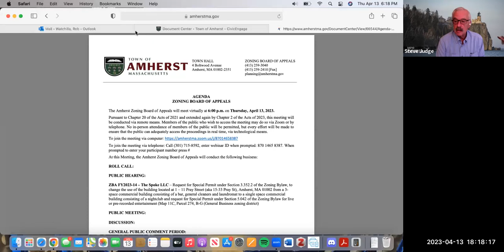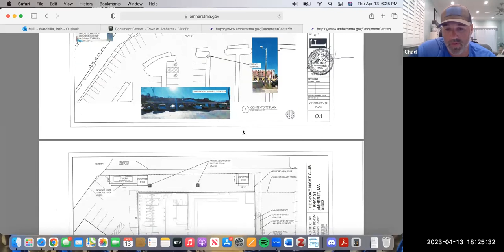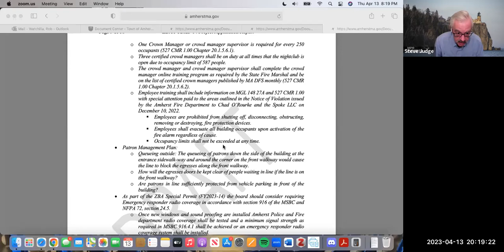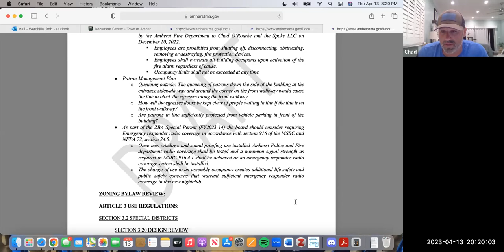Zoning Board of Appeals Apr 13, 2023